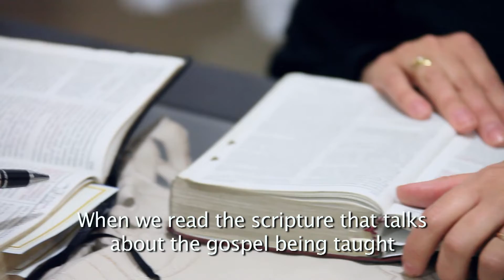Unto All the World: Franco and Maicon’s Story - Brazil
Franco and Maicon, two bright and faithful young men, died tragically in a drowning accident in Brazil. Learn how the gospel and temple work blessed their grieving families as they searched to understand and endure their loss.

The Church of Jesus Christ of Latter-day Saints - Brazil